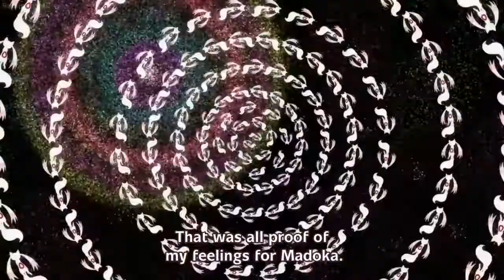Chain Chronicle x Madoka Magica Ultimate Madoka and Demon Homura sounds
Anime: Mahou Shoujo Madoka★Magica